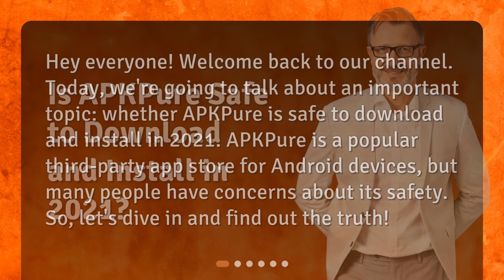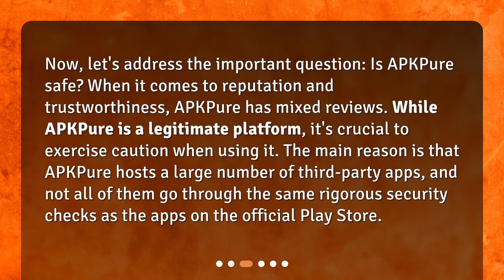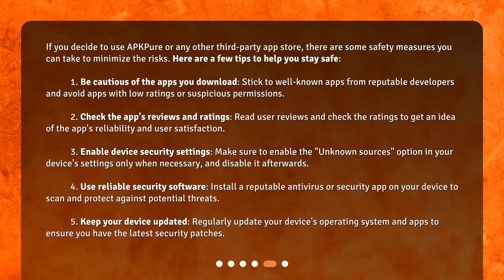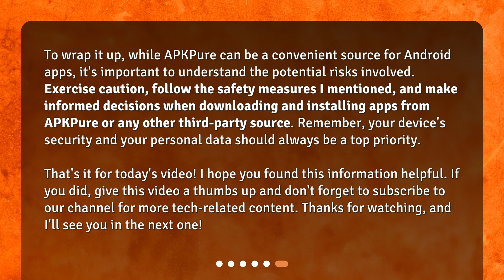Is APKPure Safe to Download and Install in 2021?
Is APKPure Safe to Download and Install in 2021? • Is APKPure Safe to Download and Install in 2021? Find out the truth about this popular third-party app store for Android devices and how to stay safe while using it. Learn about the potential risks and safety measures you can take to protect your device and personal data. Don't miss this important discussion!

00:00 • Is APKPure Safe to Download and Install in 2021?
00:29 • What is APKPure?
00:53 • Reputation and Trustworthiness
01:25 • Potential Risks
01:55 • Safety Measures